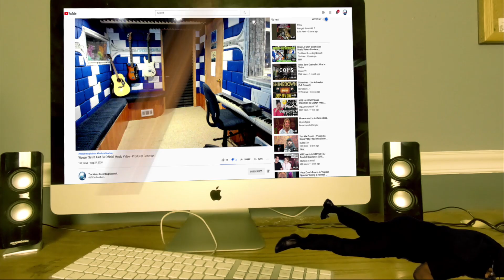The Game Of Thrones Theme Song | Custom Shop | Fender - Producer Reaction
My Name is Mike Cross and i m an old school producer here to bring you lots of entertainment and review the music from the producer point of you and now I m doing the reaction of The Game Of Thrones Theme Song | Custom Shop | Fender - Producer Reaction

Category
Entertainment
Music